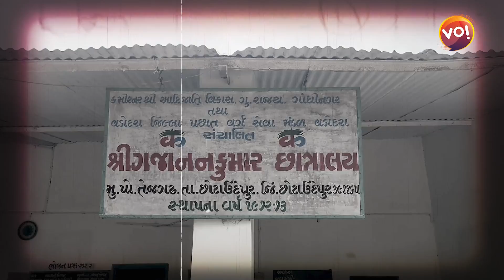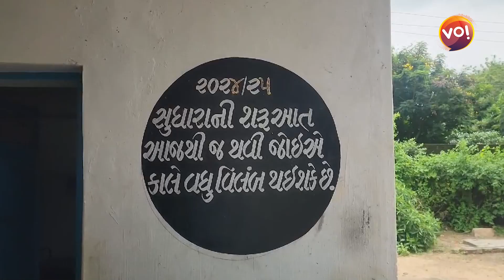Chhotaudepurના Tejgadhમાં શ્રી ગજાનન છાત્રાલયમાં ગુરૂપતિ પર વિદ્યાર્થીઓ સાથે મારપીટ કરવાનો આક્ષેપ